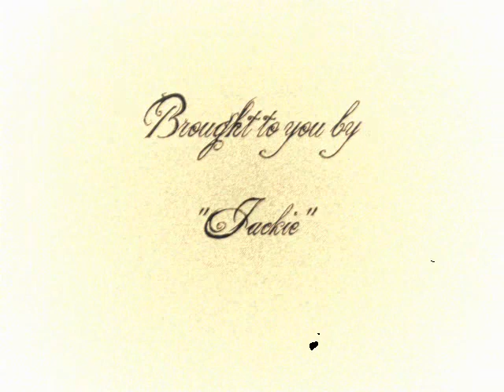Wild horses- Natasha Bedingfield (My video)